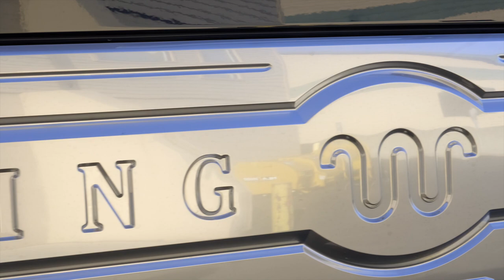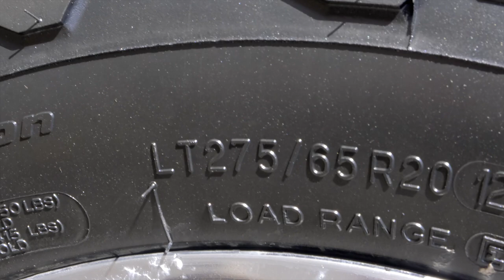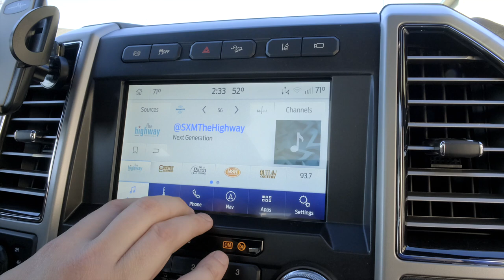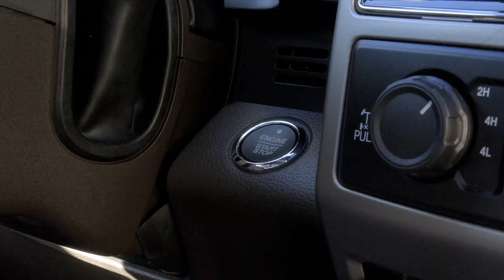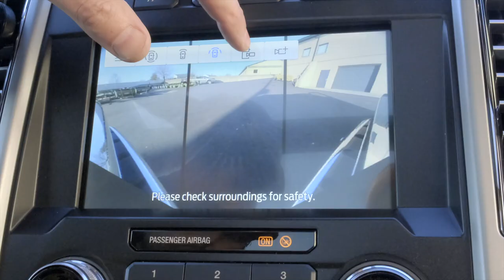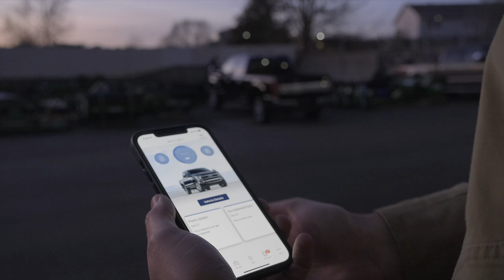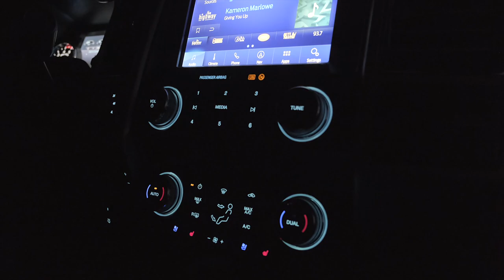THE NEW 2021 FORD F350 POWERSTROKE DIESEL SUPER DUTY KING RANCH FX4 TRUCK! ANTIMATTER BLUE METALLIC!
This video was created solely for those that are in the market now or in the future for a 2021 Ford Super Duty King Ranch.  There will be hundreds of thousands, if not millions, of folks looking for these trucks now and in the future.  It's hard for me to find content about equipment I'm in the market for, so this overview video was created to help others.  It was not created to brag about what I could afford or to incite jealousy with others.  Simply to inform those that are shopping for one of these trucks or just like looking at cool stuff.

Brand new 2021 Ford F350 King Ranch Super Duty with the 6.7L Powerstroke diesel engine in Antimatter Blue Metallic.  So, we thought we'd kick off the week with some eye candy. No spec's here, just a visual overview of our new truck over some good tunes. We've been happy with Ford in the past, and we're hoping we'll continue to be just as happy going forward!